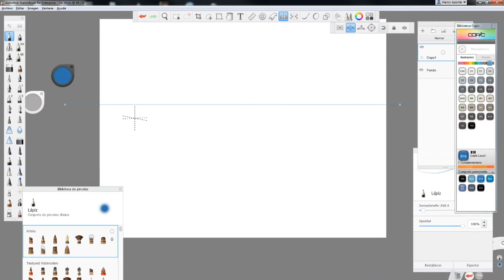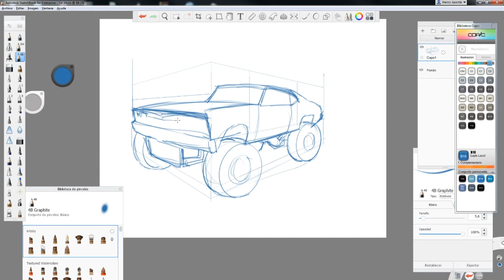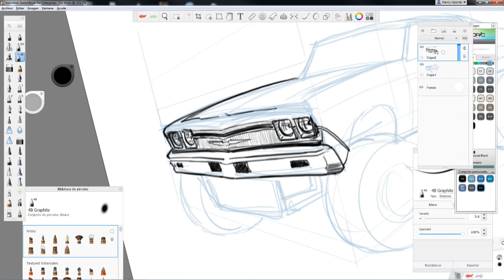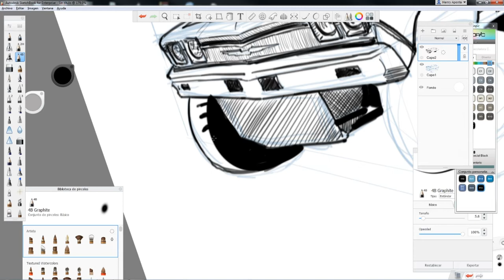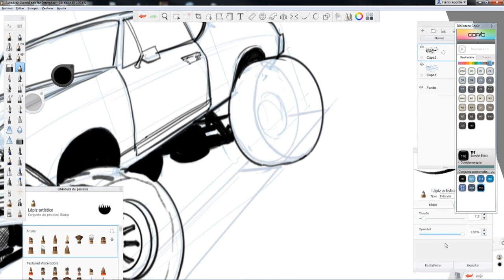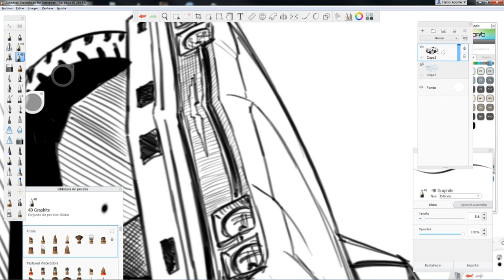Arte Bélico: Speed sketch Auto Monster